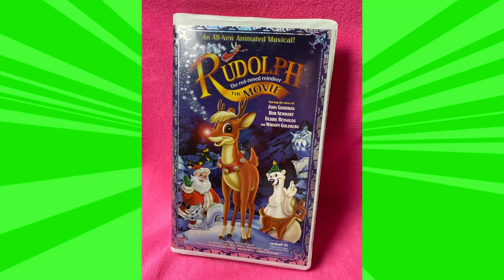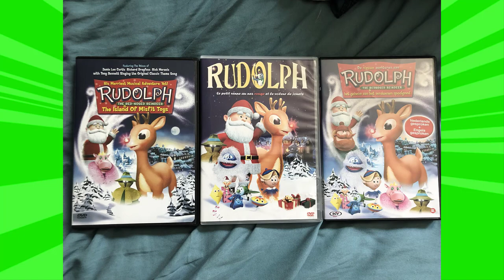The Best Rudolph Sequel? - Rudolph the Red-Nosed Reindeer & the Island of Misfit Toys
Rudolph the Red-Nosed Reindeer & the Island of Misfit Toys is a lesser known sequel to the original 1964 holiday special, Rudolph the Red-Nosed Reindeer. Upon its release in 2001, the film has received a mixed reception. But since Lane grew up with this film back when it aired on ABC Family, Lane will be taking a look at this film seeing if the film was unnecessary or an underrated gem.

Comment Rules:
1. No spamming, especially "first" comments.
2. Keep the language in the comments to a PG/PG-13 level.
3. Suggestions are okay, but please don't constantly request something over and over again.
4. Any items that I review are NOT for sale.
5. Please don't link anything explicit, you will be automatically banned if you do so.

If any harassment or threats are used, you will most likely be permanently blocked from this channel. If music is used in a video, you're welcome to ask me where I got them from.